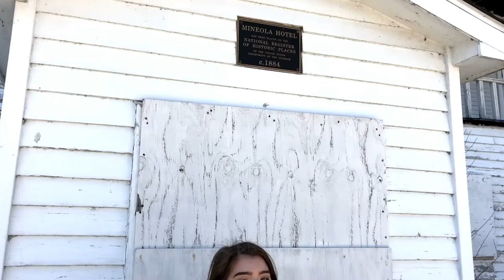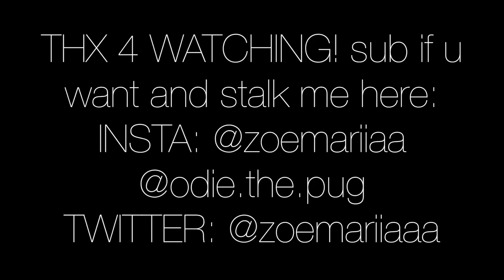BTS + Mini vlog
we met al capone